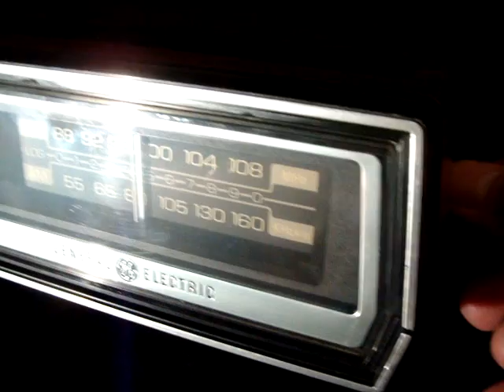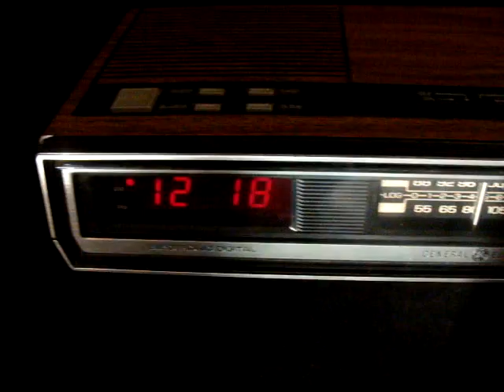VINTAGE GE Red LED Clock Radio Simulated Woodgrain 7-4635A AM/FM SNOOZE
VINTAGE GE Red LED Clock Radio  Simulated Woodgrain 7-4635A AM/FM SNOOZE And Sleep Functions
Item For Sale On EBAY Seller:  Silverv